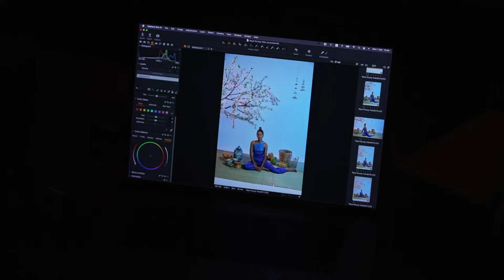Hậu trường cô Hen đi tìm rồng thần - BTS Raya and the Last Dragon Photoshoot | H'Hen Niê Official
Phía sau hậu trường bộ hình Hen hoá thân thành công chúa Raya nè cả nhà ơi. Hen xin cảm ơn Disney Vietnam và ekip của anh Dzung Yoko đã giúp Hen có được những hình ảnh đẹp và ấn tượng như thế này. Thấy mọi người đón nhận bộ hình này nồng nhiệt quá trời yêu mọi người quá đi Cả nhà mình hãy cũng ủng hộ thật nhiều cho nàng công chúa Đông Nam Á đầu tiên của Disney nào.
Phim sẽ chính thức ra rạp vào 05/03 hẹn gặp mọi người ở rạp nhé.